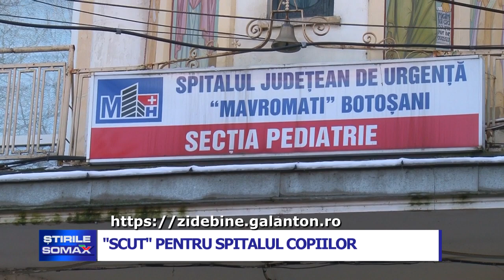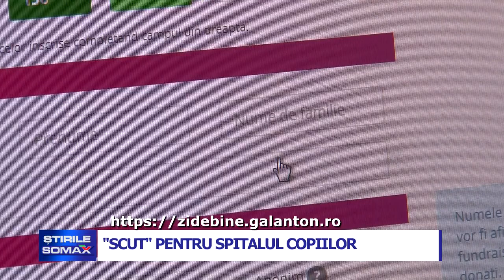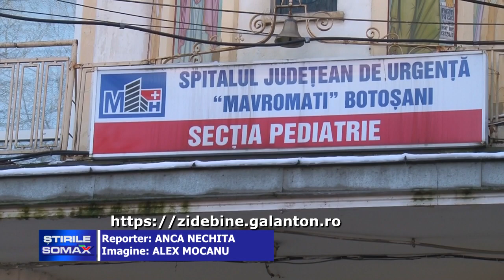SCUT PENTRU SPITALUL COPIILOR